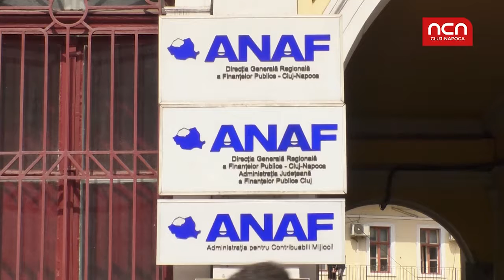Cod fiscal nou